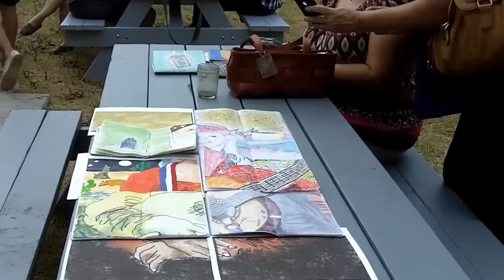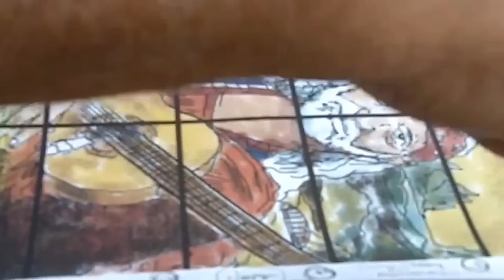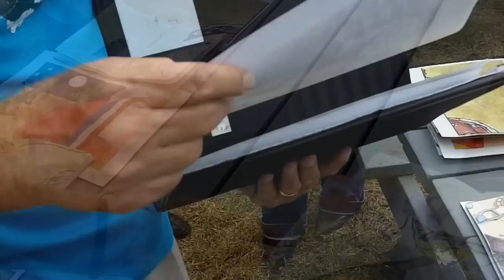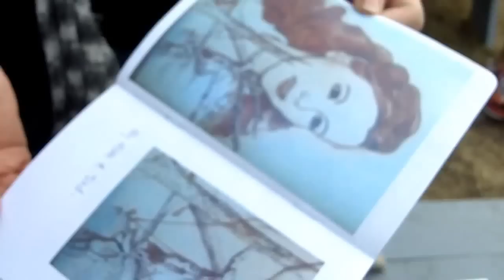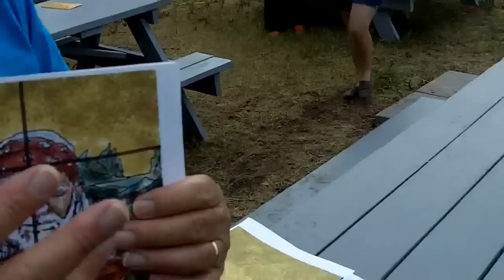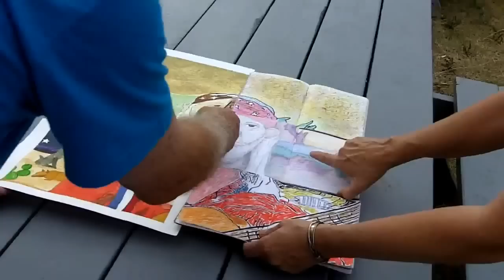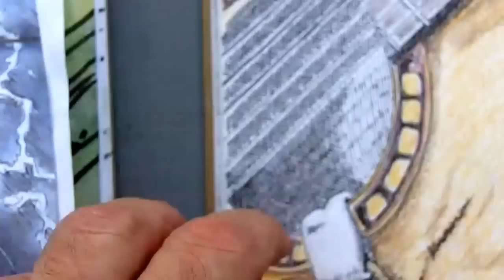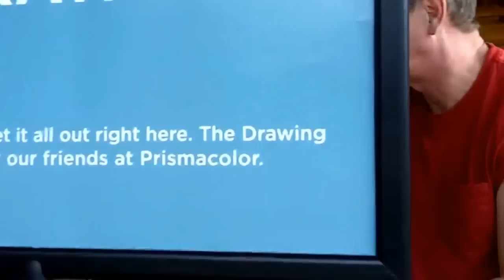Sketchbook Project World Tour Visits Austin (complete version)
The Sketchbook Project 2012 World Tour, the traveling sketchbook library
comes to Austin, Texas and The Inklings, a children's picture book critique group under the Austin chapter of the Society of Children's Book Writers and Illustrators are there to welcome the show and their entry in it, "The Willie Lisa" -- a group sketchbook mosaic.
Project leader Maury Tieman describes the effort. Fellow Inkling Mark Mitchell records with his inimitable camera work.They're joined by Inkling friends Martha Carleton, Allissa Chambers and Joyce Chambers-Selber.